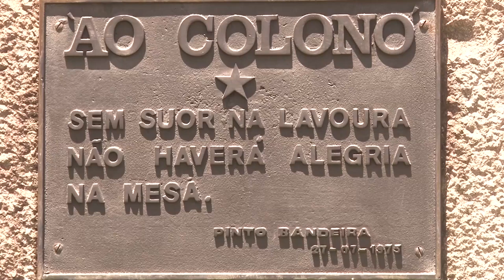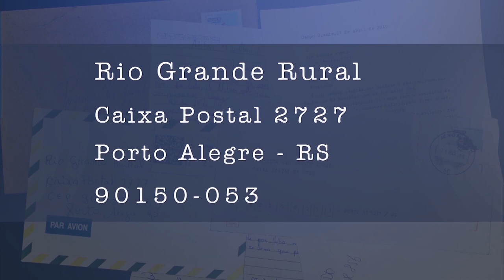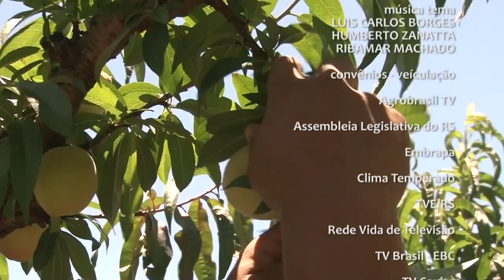Rio Grande Rural #1095 08/12/19 4º bloco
- Receita: Pêssego

Programa #1095